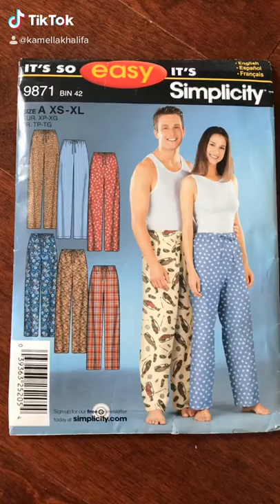DIY: EASY Pajama Pants. Simplicity pattern 9871 | TikTok Tutorial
Making pajama pants
Simplicity pattern 9871